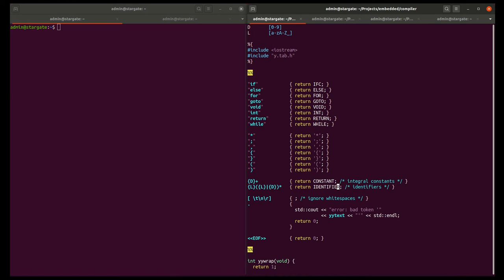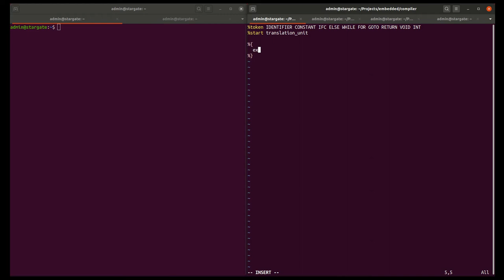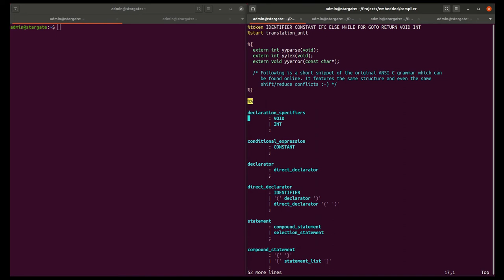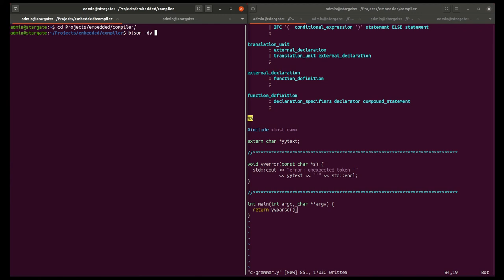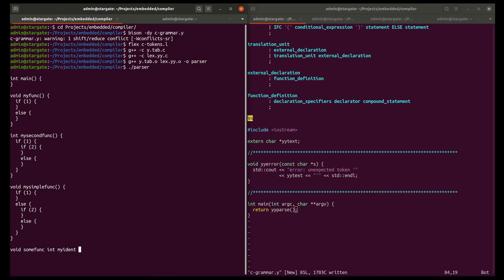C compiler from scratch: 'bison' grammar